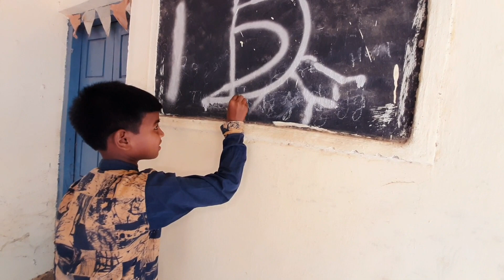After lockdown schools reopen 😉😭😭